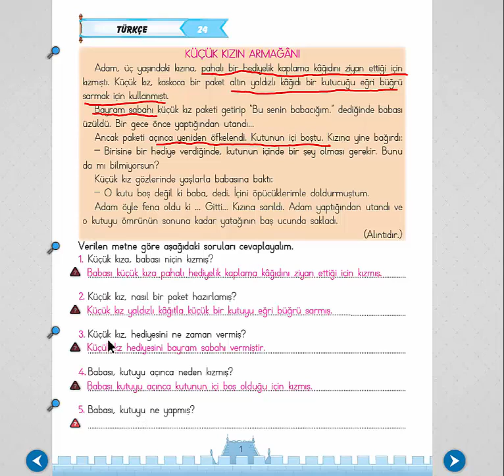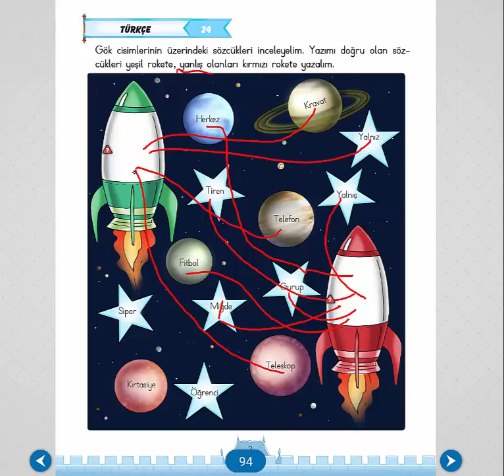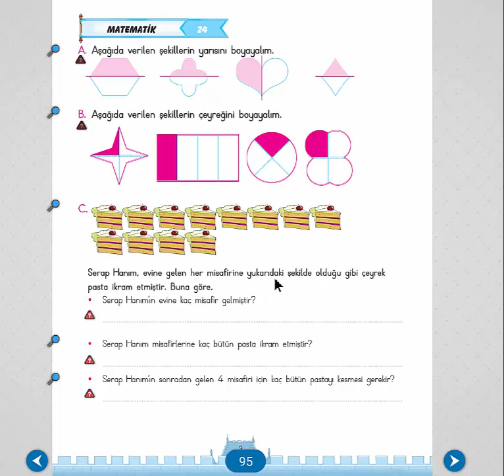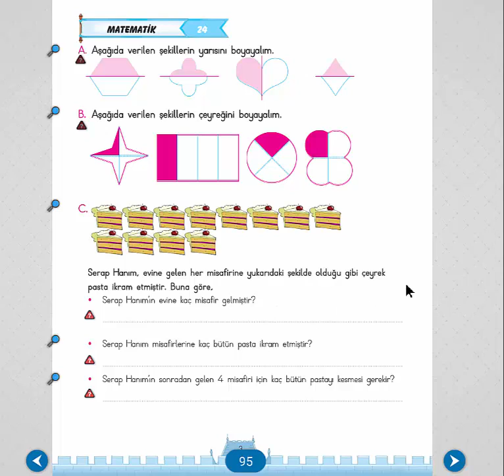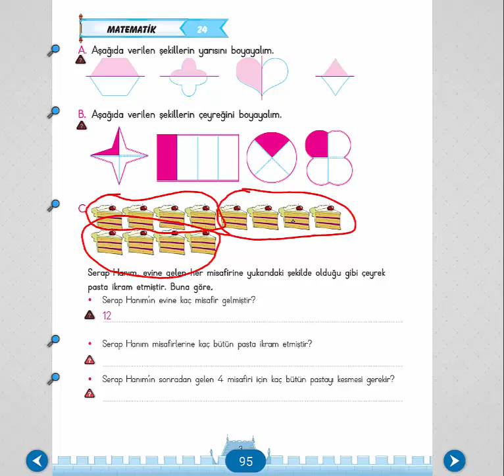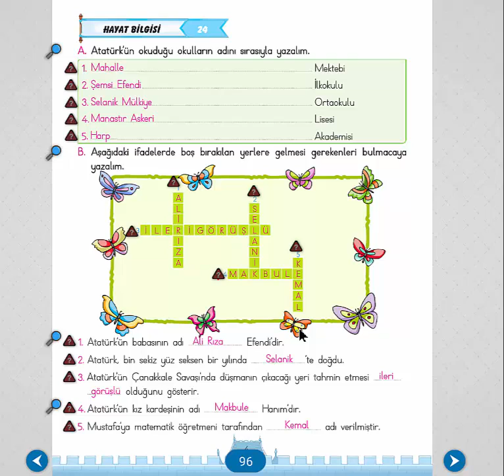2.Sınıflar Türkçe Matematik Hayat Bilgisi Dersleri 24 Fasikül Çözümü 19-26 Nisan